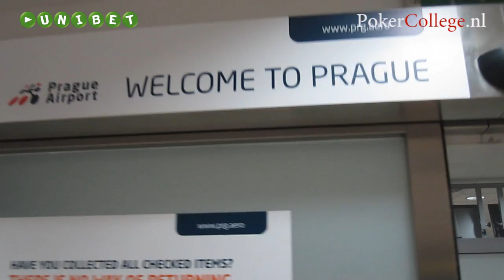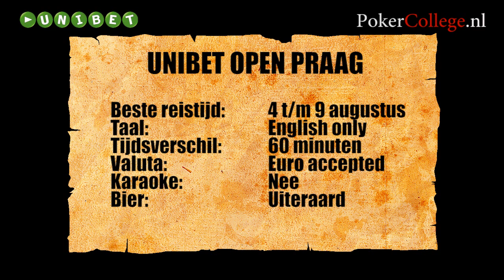Unibet Travel - Praag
Opgenomen tijdens Unibet Open Praag 2010

Presentatie: Peter Dalhuijsen
Camera & bewerking: Robert Cortés & Dimitri Tholen

Met dank aan: George Kozlov, Tereza Poláková, Veronika Hromadová & Club Mecca